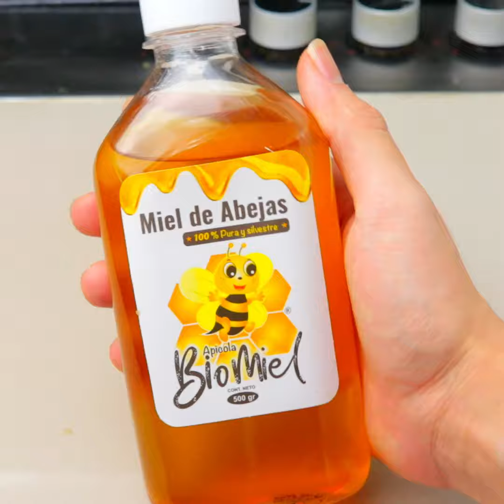Beneficios del jugo de GUAYABA que necesitas conocer